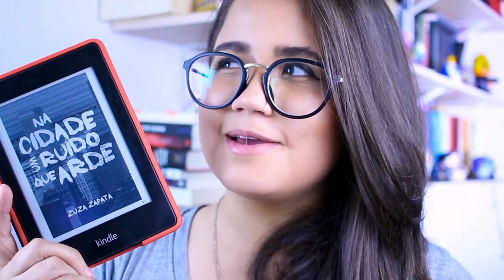A SOLIDÃO NOS POEMAS DE NA CIDADE UM RUÍDO QUE ARDE, ZUZA ZAPATA | Pronome Interrogativo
Na Cidade Um Ruído que Arde, do Zuza Zapata, é uma coletânea de poemas em que o autor (e músico) traz à tona toda a solidão do homem moderno, que apesar de estar rodeado de pessoas, continua só, sem tempo para si e para os outros.

Compre pelo meu link da Amazon e ajude o Pronome Interrogativo!

🎥  E aí, gostou do vídeo? Clique no joinha!

📫  ENVIE AMOR:
Thaís Cavalcante
Caixa postal: 37922
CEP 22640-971